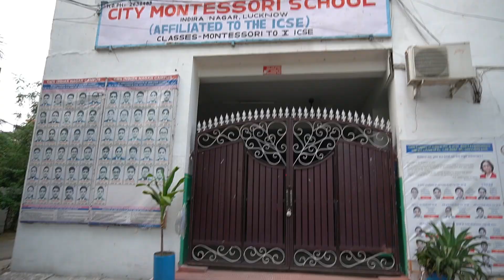LOCKDOWN MADE ME माली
Namaskar dosto...!

I'm back again with new another interesting video to make you aware about current situation.

STAY HOME, BE SAFE, BE ALERT

Gadget I use :

Main Camera

OLD Camera